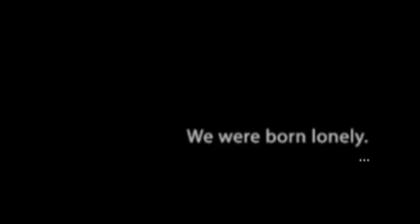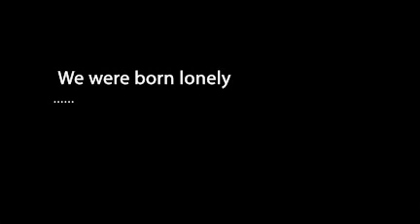Mr Van Gogh 梵高先生- a Chinese indie folk song by Li Zhi 李志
Mr Van Gogh - a Chinese indie folk song by Li Zhi

歌词：

歌名：梵高先生 专辑：梵高先生
演唱：李志

谁的父亲死了
请你告诉我如何悲伤
谁的爱人走了
请你告诉我如何遗忘
我们生来就是孤独
我们生来就是孤单
不管你拥有什么
让我再看你一眼
星空和黑夜
西去而旋转的飞鸟
嘿~~!

English translation by @evelynisme

whose father passed away
can someone show me how to grieve
whose lover had left
can someone tell me how to forget

hei hei hei hei

we were born alone
we were born forlorn
whatever you achieved

let me look at you once again
the starry sky and the dark night
like a soaring bird towards the west